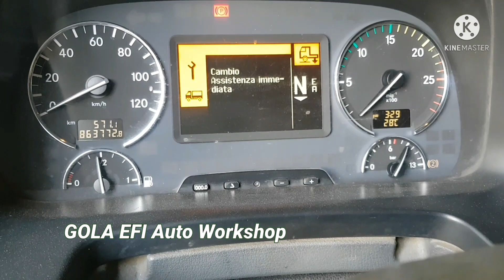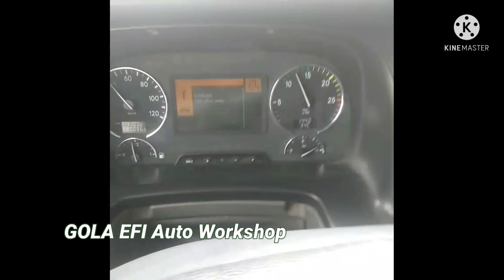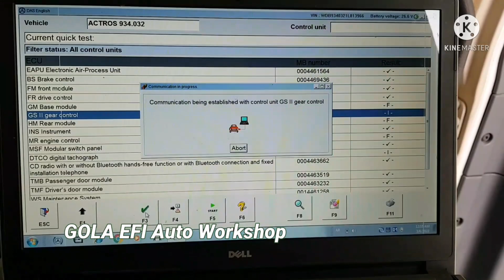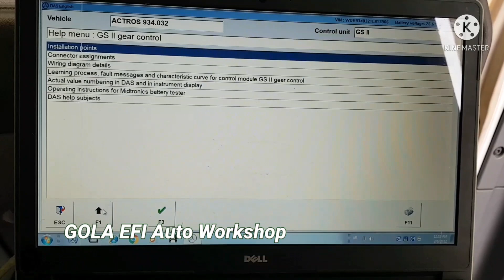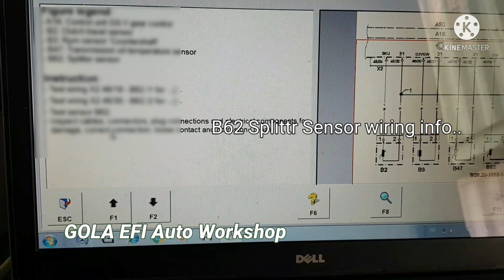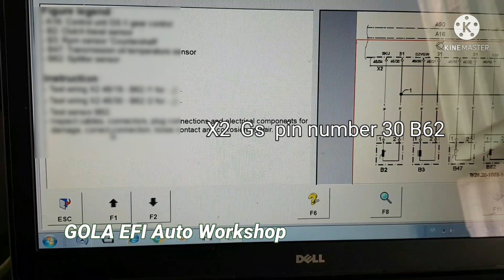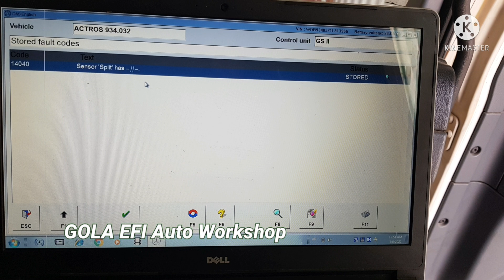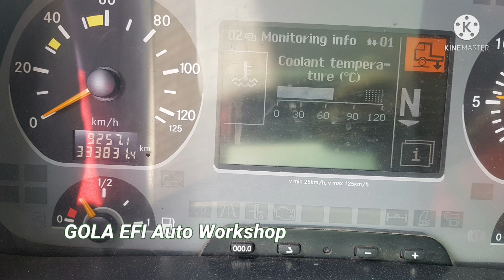Mercedes-Benz Actors 934GS Gear Shifting problem Code 14040 Sensor splitr Sensor Full Automatic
Mercedes Benz Actors Error code 14040 Sensor of Split B62 Location Sensor Gs Gear Shifting problem Trucks Fully Automatic transmission Gearbox

    A.c GM Waring  part 1

B62.splitter Sensor  Informecen mp3 Mp2

INSPECT cobles,  Connctors , plug, connections and Elictrical  components  For Damages correct connection, loose contact and corrosion  /Repair MERCEDESBENZ truks emergency